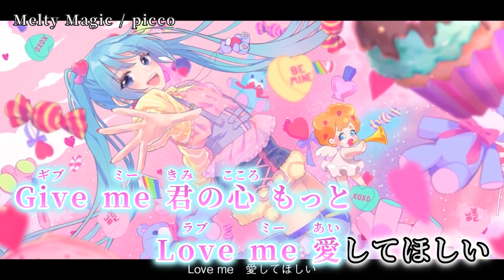【ニコカラ】 Melty Magic 【off vocal】